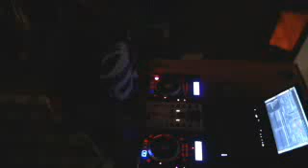DJ Muzaffar - Ustream Mix #03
doing some DJ Noriken mixes here, and well... it wasn't anything particularly special. Also I messed a lot near the end lol.